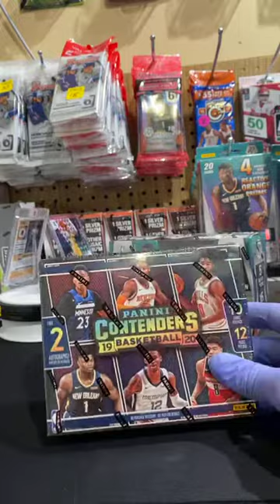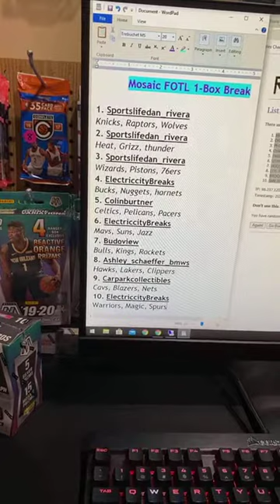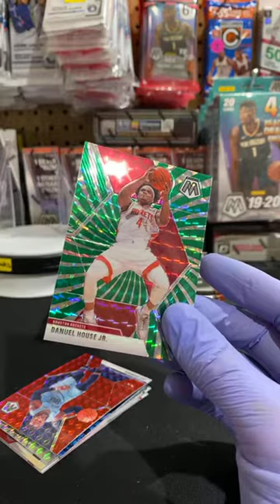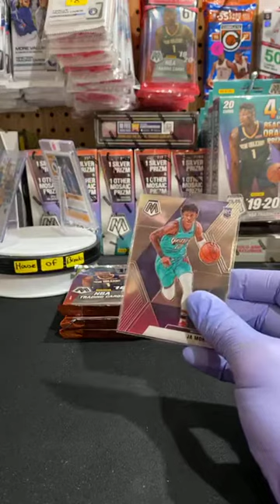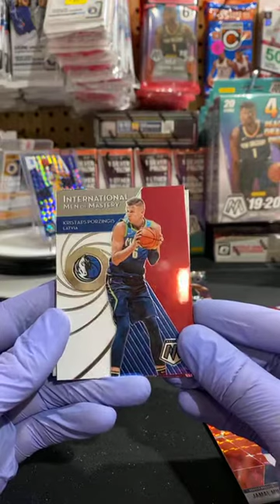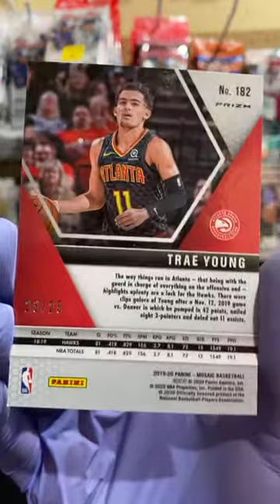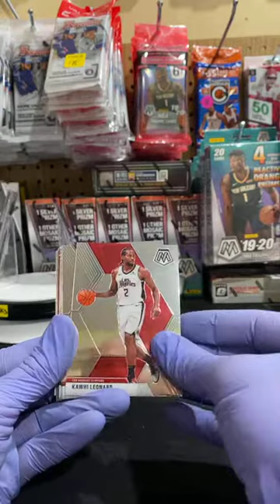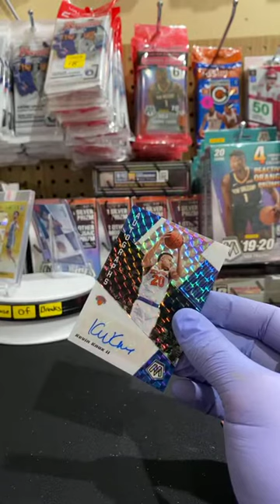First ever FOTL Mosaic Box!! Did not disappoint!!